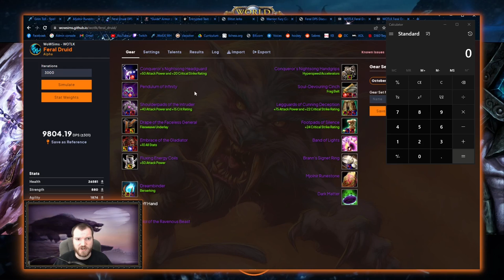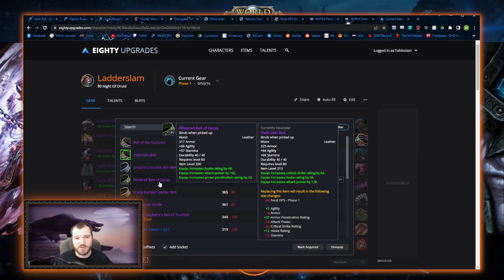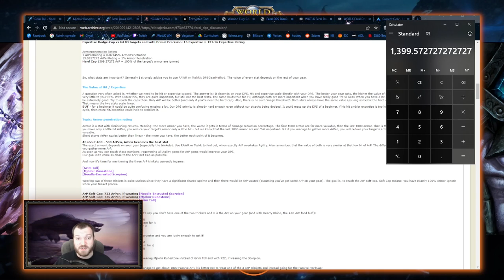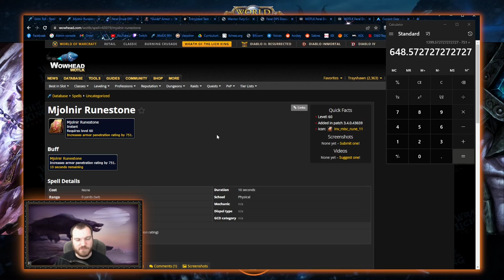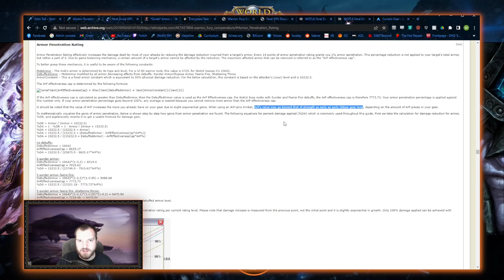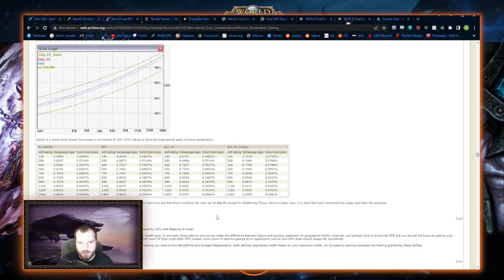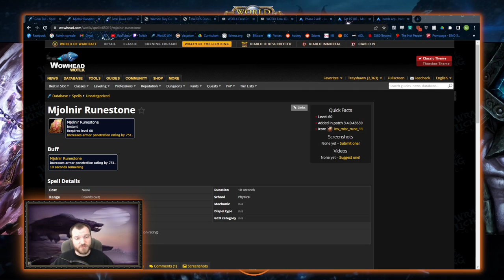ARMOR PENETRATION OVERVIEW (Feral Perspective) - WotLK Classic Phase 2 Prep | WoW Classic Workshop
Armor Penetration is an exciting stat, but a lot of people don't really know how it works (or why it works that way).

In this video, I look at theorycrafting from original Wrath to answer some of the common questions about Armor Pen.

TIMESTAMPS:
0:00 - Intro
0:25 - ArP Scaling & Threshold
2:09 - Why we don't stack ArP in P1
3:03 - Armor Pen Hard Cap
3:55 - the math behind 1399 vs 1400 (skip if you don't care about the math)
6:24 - Armor Pen Soft Cap(s)
7:38 - How ArP Interacts With Armor Debuffs
10:04 - ArP Prep for Phase 2
11:08 - Phase 2 Gearing Flexibility
13:04 - Outro

DON'T FORGET TO MADDEN YOUR JOHNS